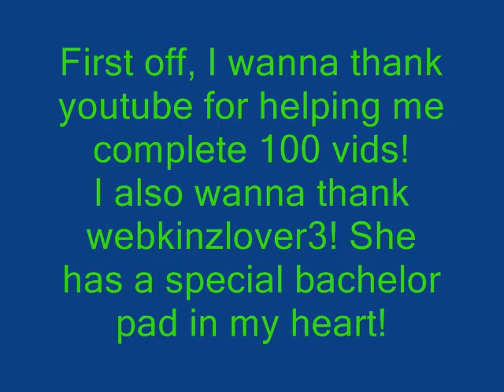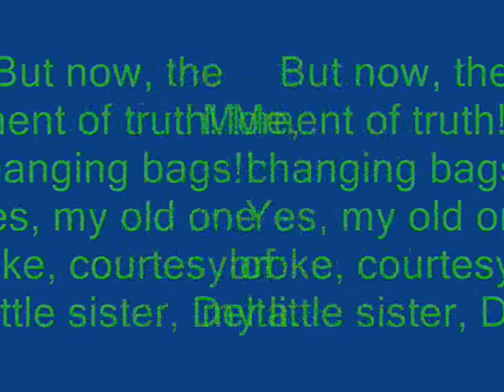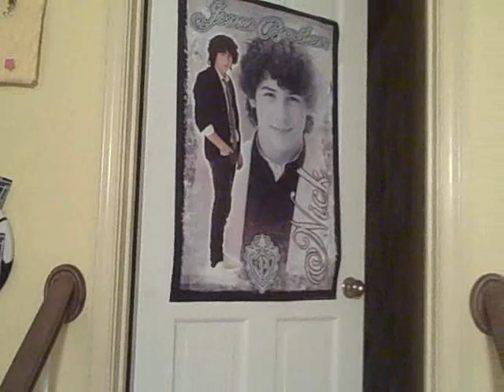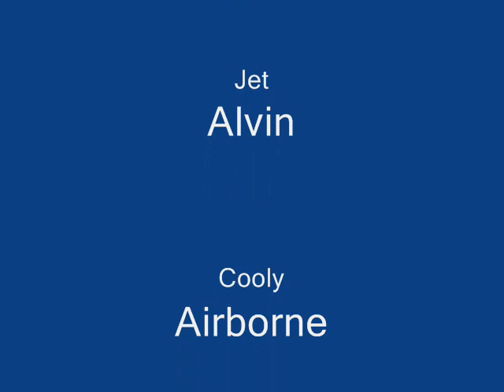Webkinz7117's 100th Video Bash! Very LOL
I really worked hard on this video!